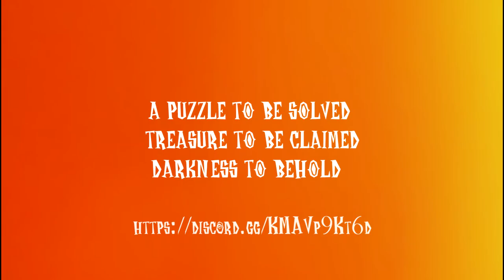UM: 'Face Your Fears' Update (Featuring Wixie, The Delinquent!)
Wixie The Delinquent arrives in the constant to cause trouble.

Walter the Fearless, and his trusty companion Woby are here to put everything back together!